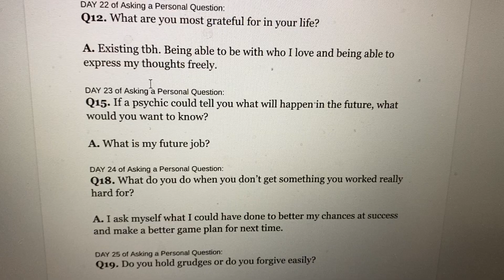Day 22 of Answering a Personal Question